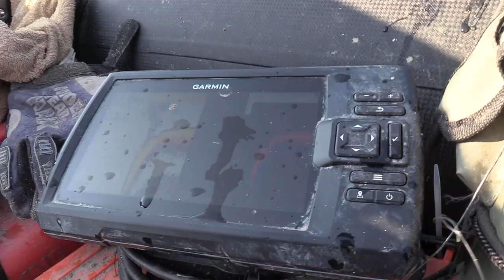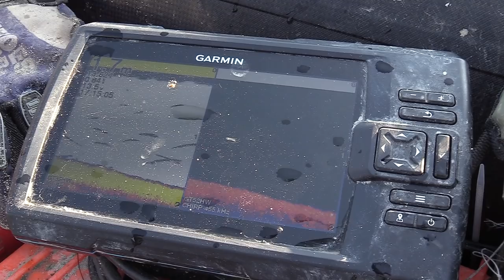WELS am SCHWANZ!! | Was nun?? Warum?? Welsangeln im Flachwasser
Stefan Seuß angelt zusammen mit Freunden in einem großen Flachwassergebiet am Fluss. Die Fische sind träge und zeigen ein passives Verhalten. Plötzlich kommt ein gewaltiger Biss auf eine der ausgelegten Montagen und plötzlich taucht ein Wels auf und der Angelhaken sitzt nicht wie gewohnt im Wallermaul. Was nun?? Zufall??

Zuverlässiges 🎣🎣 Angelgerät bekommt Ihr hier:
Welsangeln🐟